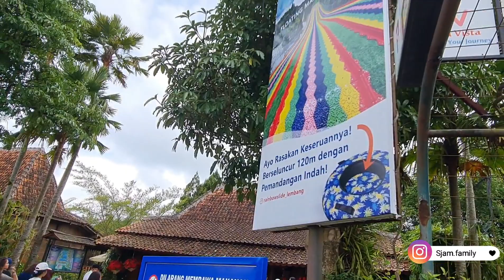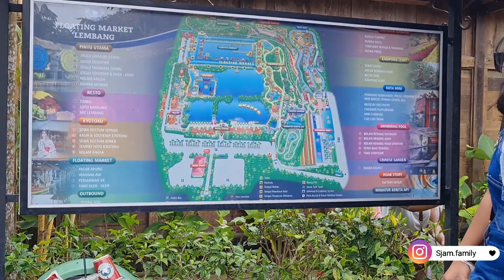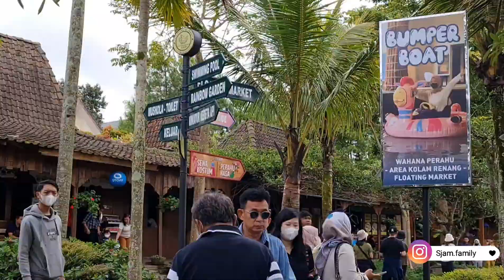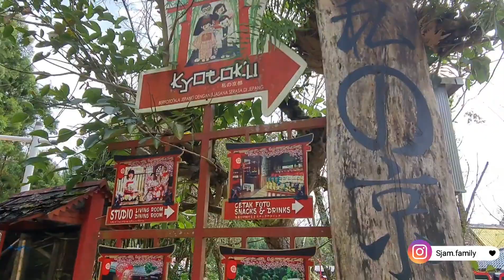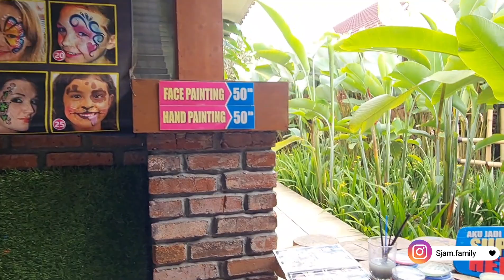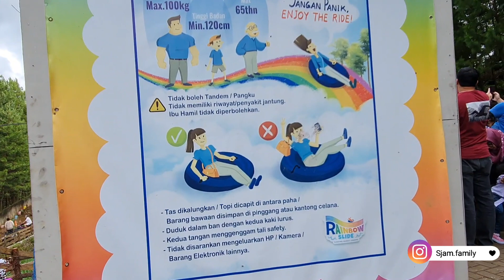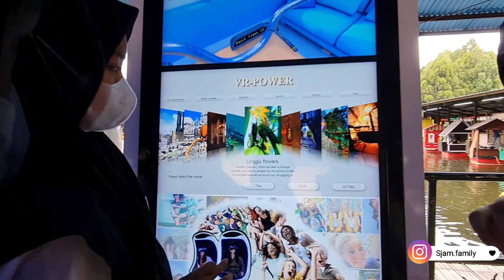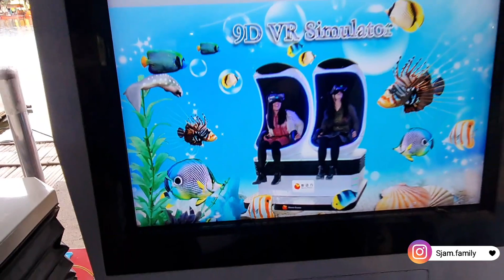Rainbow Slide di Floating Market Bandung